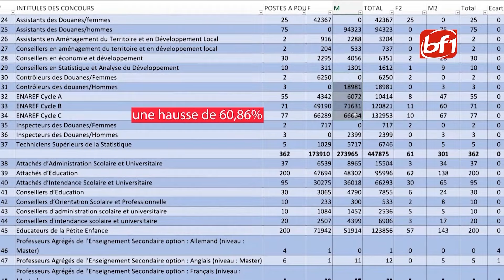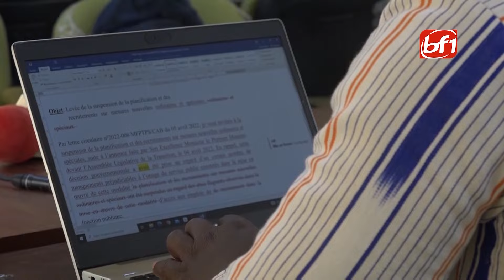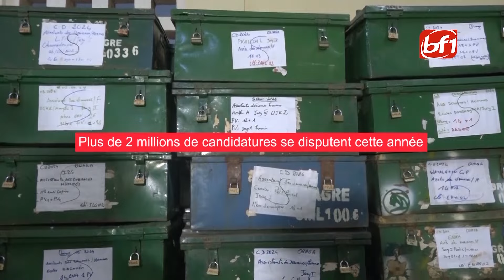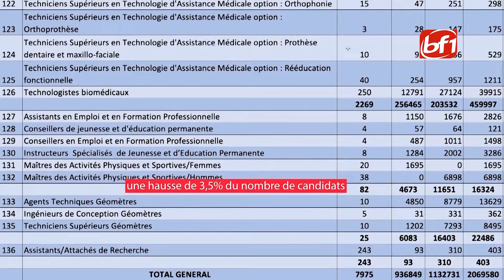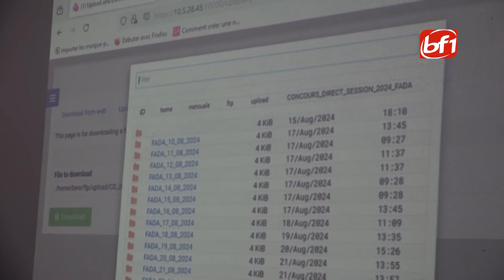Concours direct de la fonction publique 2024 : le secteur des finances, coup de cœur des candidats